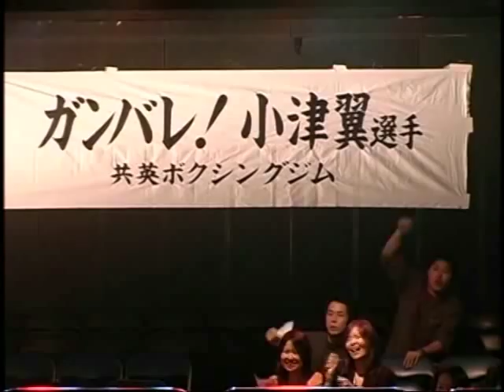(2/3) Boukenger vs Super Sentai Making (轟轟戦隊 VS スーパー戦隊メイキング)-Part 2of3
キャスト:
ボウケンシルバー/高丘映士 [出合正幸] , アバレブラック/アスカ [阿部薫] , ハリケンブルー/野乃七海 [長澤奈央] , デカブレイク/姶良鉄幹 [吉田友一] , マジイエロー/小津翼 [松本寛也]

Starring:
BoukenSilver/Takaoka Eiji [Deai Masayuki] , AbaBlack/Asuka [Kaoru Abe] , HurricaneBlue/Nanami Nono [Nagasawa Nao] , DekaBreak/Tetsu [Yoshida Tomokazu] , MagiYellow/Ozu Tsubasa [Matsumoto Hiroya]

Super Sentai Series (スーパー戦隊シリーズ) and all related materials are copyright to Toei Company Ltd.